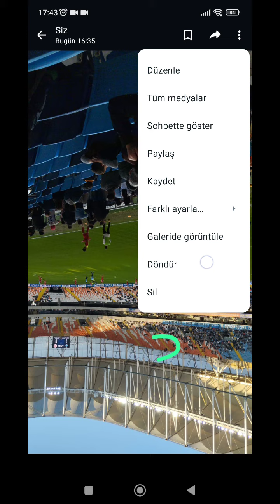whatsapp'ta fotoğraf döndürme nasıl yapılır?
whatsapp fotoğraf döndürme özeliği ile karşımızda. WhatsApp sohbet içinde gelen veya gönderilen bir resim whatsapp ortamından çıkmadan döndürülebilir.